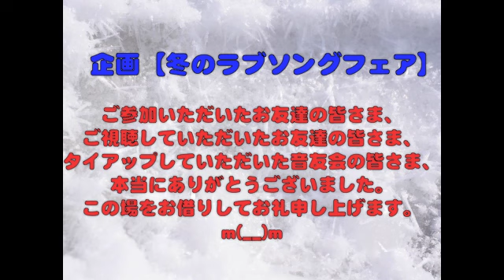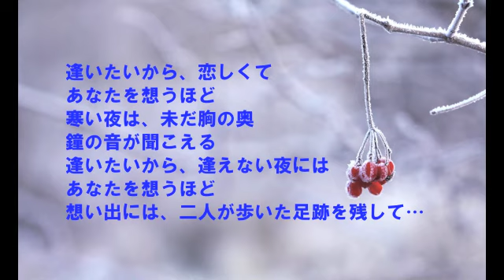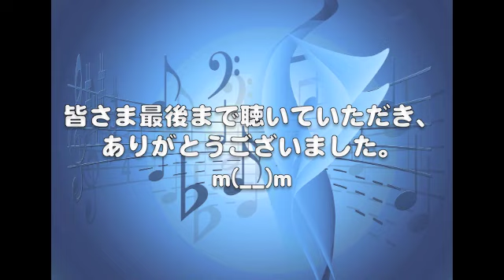【冬のラブソングフェア】GLAY WINTER AGAIN 歌ってみました（宅録）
１２月１日から始めさせていただきました、
企画【冬のラブソングフェア】も本日で最終日となりました。

音友会のマキさん主催の企画【2015クリスマスソングフェア】と
タイアップしていただきましたおかげで、今回の企画も、
盛り上がることが出来ました。

企画も今回で２回目で、不慣れなため、色々と皆さまには、
ご迷惑をお掛けしてしまったこともあるかと思います。
（２回目とおもっていたら、ドリカム、ユーミンとあったので、
３回目だとオカチ君から突っ込みがありましたww）
そのような企画にも関わらず、たくさんの方にご参加いただき、
ご協力をしていただいたおかげで、なんとかやり切ることが
出来ました。
（やりきれてますかね？ww出来てなかったらごめんなさい）

皆さまには、本当に感謝の気持でいっぱいです。
企画にご参加いただきましたお友達の皆さま、
音友会のお友達の皆さま、
また、ご視聴いただきましたお友達の皆さま、
本当にありがとうございましたm(__)m

歌の方の仕上がりは微妙な仕上がりとなっておりますが、
皆さまに感謝の気持を伝えたくて最終日にもUPさせて

なぜこの曲を選んだのか？
冬のラブソングフェアに、この曲は外せないかなと、
勝手な思い込みで選曲しました（笑）
しかしながら、この前のヒトカラでも５回歌い、
あまりにもひどい出来だったので使えなくて、
宅録でも５回以上歌い直しましたが、こんなもんです(^_^;)
GLAYの曲、歌うの難しいですね。よくわかりました。

私の親友と昔よく２人で遊びまくっていた頃があります。
別に彼氏なんて要らないよね〜。
いろんな人と遊んでる方が楽しいよね〜。
なんて、馬鹿なことを言いながらww
（このころは、自分たちがモテると勘違いして、
調子に乗りまくっていたころです。）
でも、突然、その時はやって来ました。
遊んでいた中の一人と、親友が付き合い始めたのです。
私は、裏切られた気持ちでいっぱいでした。
が、その１か月後くらいに私も今の旦那と付き合ってました。
もちろん旦那も、色々と遊んでた人の中のひとりですww
って何をおかしなことを暴露しているのか。
結局のところ、なにが言いたかったのか？
親友が付き合った人が、のちに親友の旦那になってるのですが、その人がGLAYのTERUによく似ていたんです。
ハッキリ言って、なかなかのイケメンでした。
GLAYの曲もよく歌ってました。
なので、このような若気の至りの思い出が（笑）
昔はTERUに似ていた親友の旦那も、
最近の写メを見せてもらったら
TERUではなくDEBUに進化しておりました。
（今は遠くに住んでいるので写メなのです。）
私も人のことは言えないほど、体型が進化しておりますが。
私の辞書では、太ったと言わず、体型が進化したと
掲載されております。

また、長々と説明文を書いてしまいました。
最後まで読んでいただいた方、なんの収穫も得ることが出来ず、
（*´▽｀*）の顔文字を使うことで許してもらえると
思っているのですww

いつもの通り優しい気持ち、優しいお耳で聴いていただけると
嬉しいです。